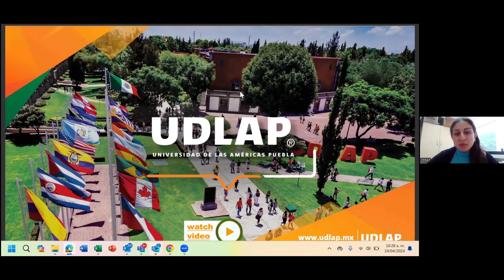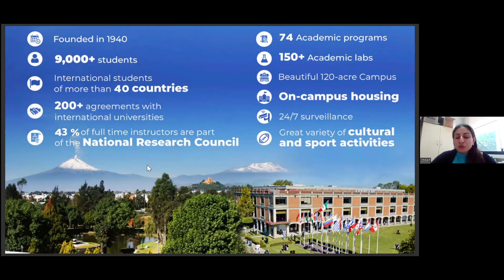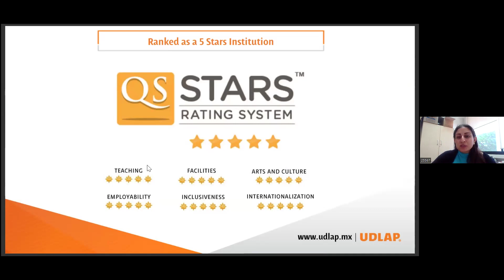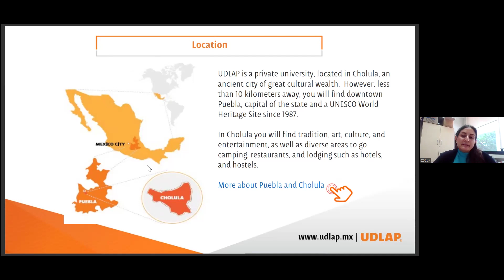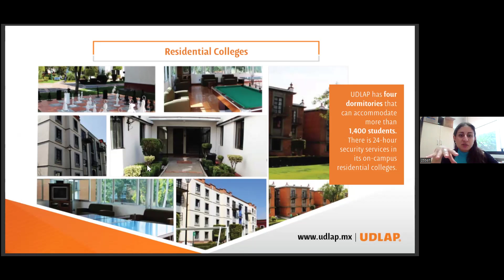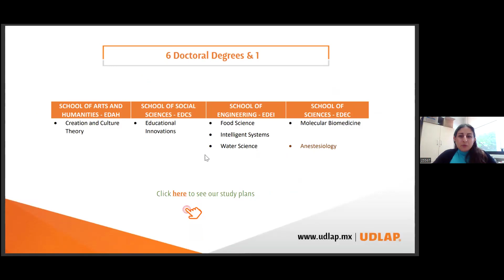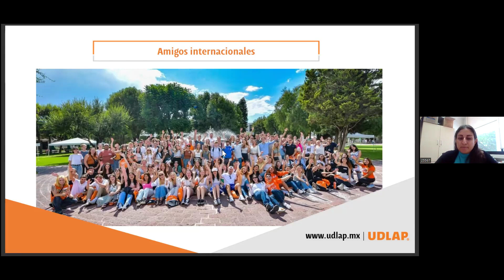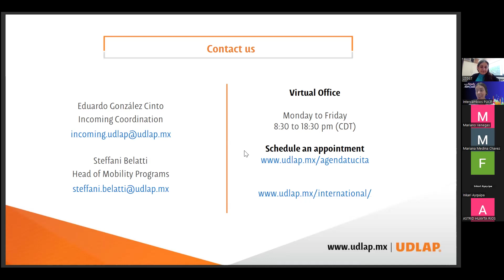Universidad de las Américas Puebla - UDLAP | V Virtual Fair 2024 - 1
Charla realizada dentro del marco de la V Virtual Fair | PUCP Study Abroad, desde el miércoles 24 al viernes 26 de abril de 2024.